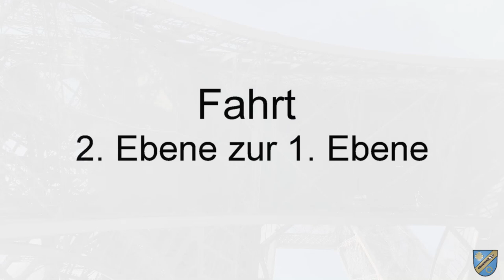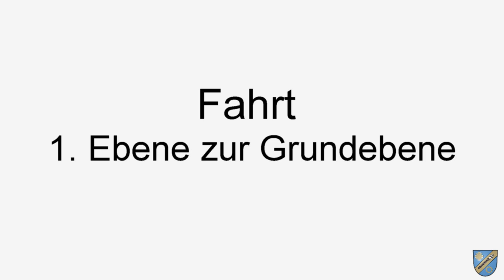Eiffelturm Paris - Rundgang und Mitfahrt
Die Aufzüge der Eiffelturm (Tour Eiffel) von der Grundebene bis zur zweiten Plattform. Innen- und Außenansichten mit einer vollständigen Fahrt.